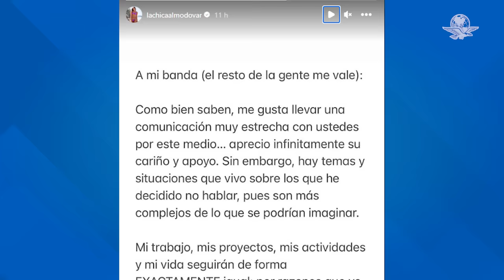Pamela Cortés, esposa de Andrés Roemer, rompe el silencio tras la detención del exdiplomático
El exdiplomático fue detenido en Israel y esperan sea extraditado a México para enfrentar acusaciones por posibles agresiones sexuales